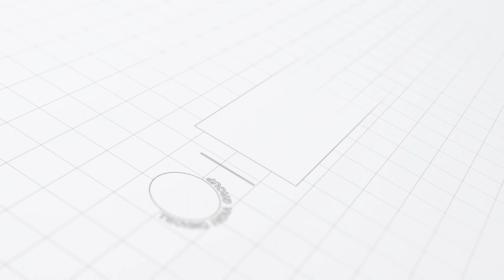GRAND PARADE | DR. C V ANANDA BOSE | FIRST CONVOCATION 2023 | SNU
An enchanting display of academic excellence and cultural vibrance unfolded at the grand parade organised by Sister Nivedita University in the First Convocation 2023, graced by the esteemed presence of the Governor of West Bengal, Dr. C V Ananda Bose.